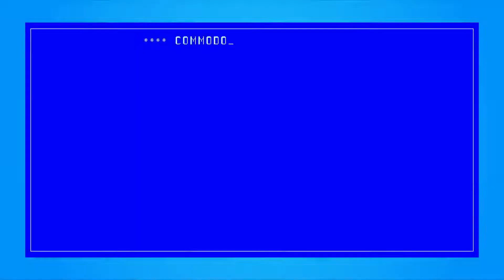S1E20 Raft the Final Chapter Caravan Town 2 deutsch 2022 Modded Multiplayer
Community Discord
Ich bin Torlagils und wünsche euch viel Spaß mit meinem LPs.